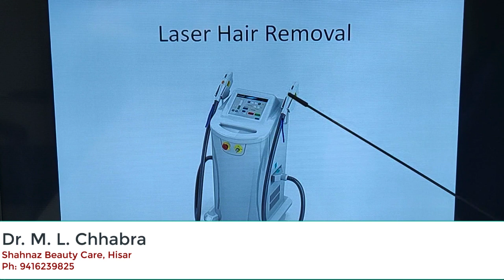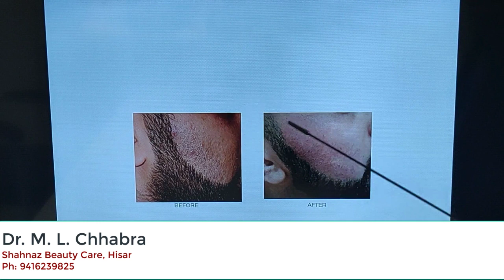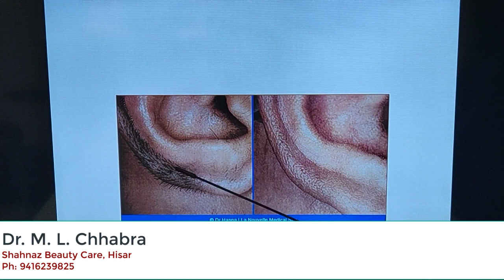अपना लेजर सेंटर खोलें, पैसे कमाएं।Laser Hair Removal Business, run your own business.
Shahnaz Beauty Care offers services like laser hair removal, slimming, body shaping, face lifting, hair regrowth, baldness treatment, acupressure treatments, sujok, auricular therapy, magnetotherapy, cupping, dry needling treatments.